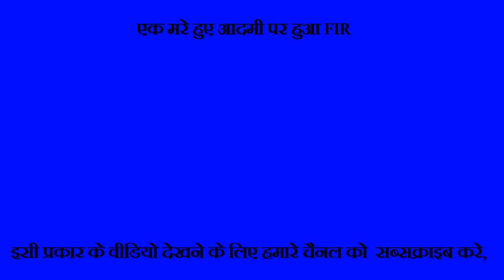मरे आदमी पर FIR, जज साहब हैरान